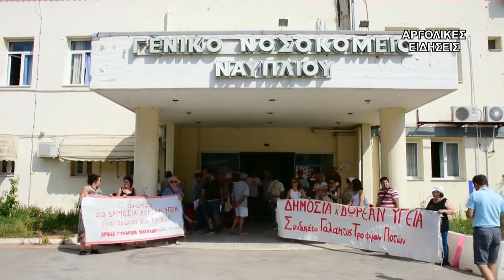ΠΑΡΑΣΤΑΣΗ ΔΙΑΜΑΡΤΥΡΙΑΣ ΝΟΣΟΚΟΜΕΙΟ ΝΑΥΠΛΙΟΥ 11/7/2018